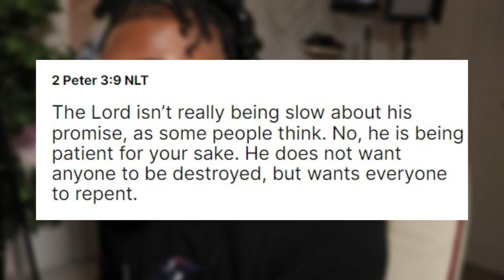20 Mins Of People Straight Up DISRESPECTING God!! They All NEED To REPENT!!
Today I reacted to a video from Nicholas Bowling, in this video it was a compilation video of his best street preaching in all 2023. They straight up disrespected God.